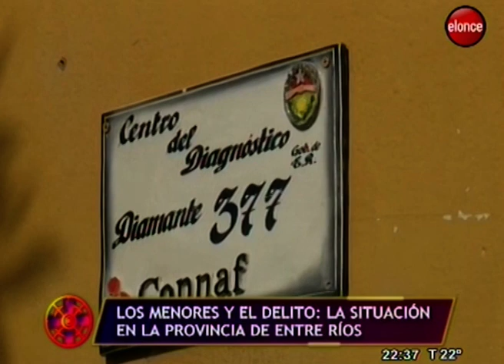El Ventilador | Los Menores y el delito - Programa 05/02/19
El debate sobre la responsabilidad penal de los jóvenes que cometen delitos volvió a ser noticia. ¿Es la baja en la edad de punibilidad una medida efectiva para enfrentar el delito?